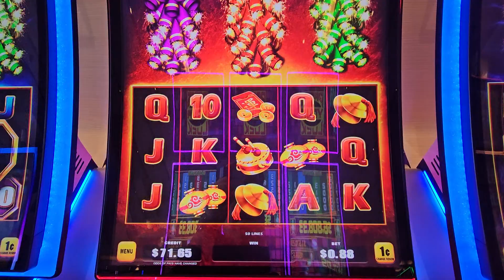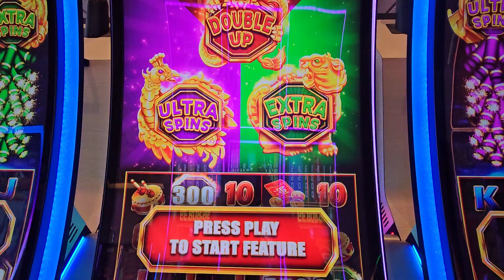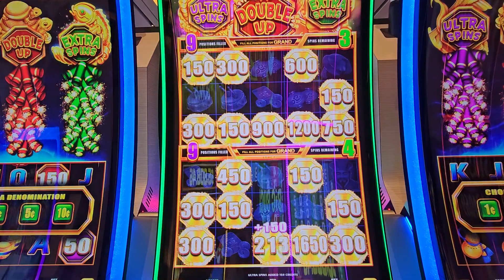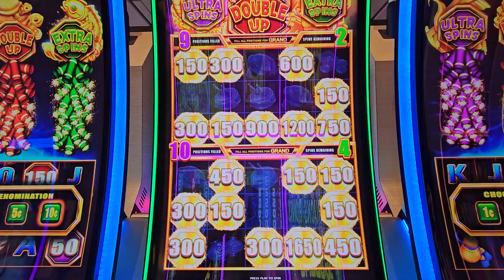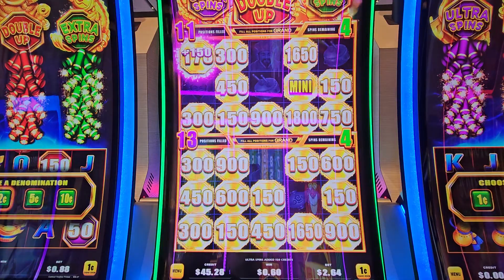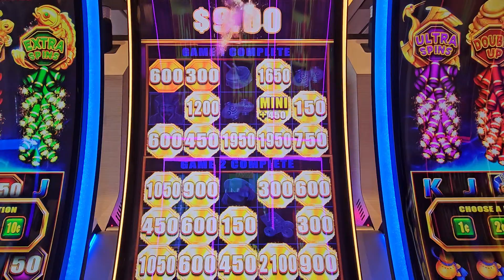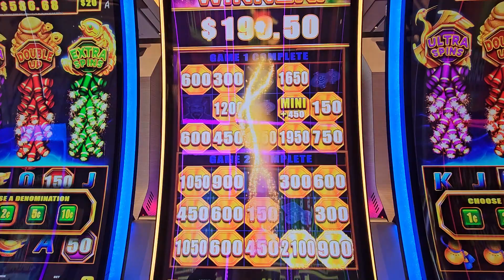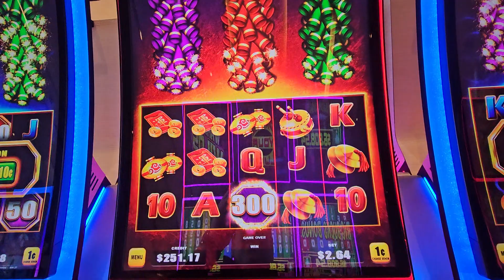OMG FINALLY GOT A TRIPPLE POP BONUS!!!! 🎆🎇🧨🧨🧨🧨🤑